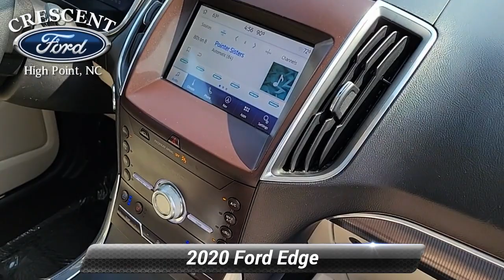Certified 2020 Ford Edge Titanium, High Point, NC P5511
Crescent Ford